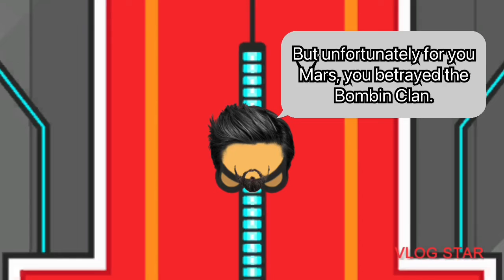Simply Noobs | Criminal Bomber Mars - S1 Ep27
Enjoy. Mars’s attitude has been so annoying nowadays. As soon as he got kicked out of the base, things start to get a bit serious.

Channel not for kids